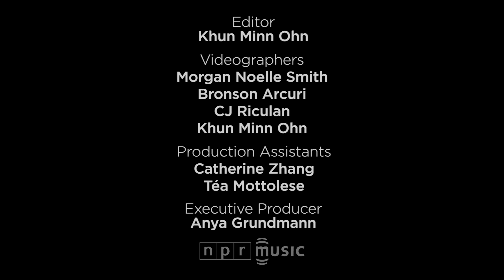Jupiter & Okwess: NPR Music Tiny Desk Concert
Sept. 7, 2018 | Bob Boilen -- Stop. Watch. Listen! You might be unfamiliar with Congolese rhythms, likely won't understand the language and won't know the vibe of Kinshasa street musicians, but trust me... Jupiter & Okwess are astonishing. Their fierce energy here at the Tiny Desk translates through familiar instruments of drums, bass and guitars in an astonishing performance.

Jupiter Bokondji comes from the troubled capital of Democratic Republic of the Congo. Jupiter and his band Okwess play music that feels both African and American, with Jupiter's early musical tastes inspired by The Jackson 5, James Brown and Kool and the Gang, plus the sounds of Motown. It's music he heard while shuttling back and forth with his family between Tanzania , Dar es Salaam and East Berlin. His father was an attaché at the Congolese embassy there.

Then of course there's Congolese rumba, the popular dance music from as early as the 1940s, not too dissimilar from some Cuban music of the day. And the message of the music has been steeped in the complicated politics of the region, stumbling between chaos, anarchy and oppression.

This is urgent music. Much of it can be heard on their vibrant album Kin Sonic, released in June of this year. It's music that stems from the gut but has thought and theatrics to flesh out the feelings. It's music to be experienced. This is your entry point.

Set List
"Ofakombolo"
"Pondjo Pondjo"
"Ekombe"

Credits
Producers: Bob Boilen, Morgan Noelle Smith; Creative Director: Bob Boilen; Audio Engineer: Josh Rogosin; Videographers: Morgan Noelle Smith, Bronson Arcuri, CJ Riculan, Khun Minn Ohn; Editor: Khun Minn Ohn; Production Assistants: Catherine Zhang, Téa Mottolese; Photo: Samantha Clark/NPR.